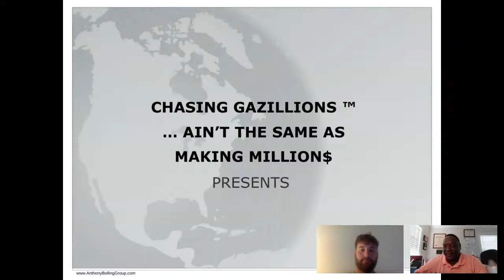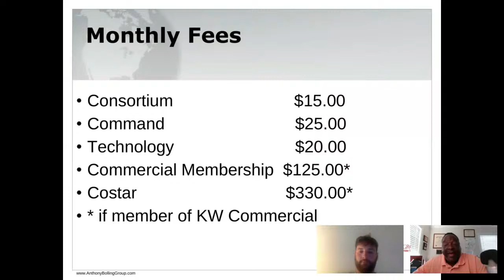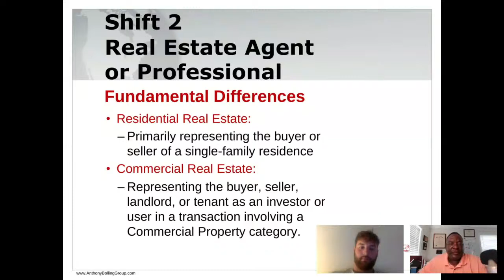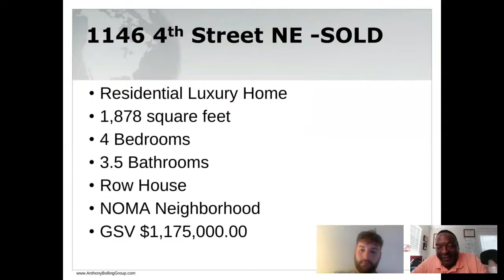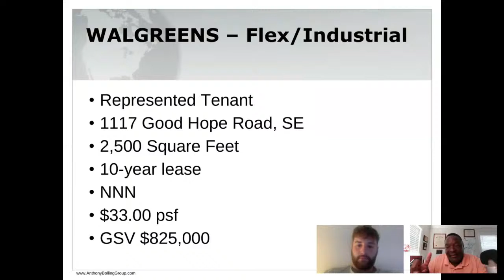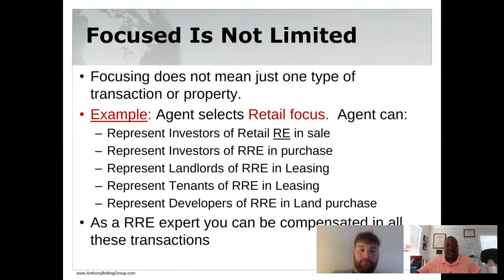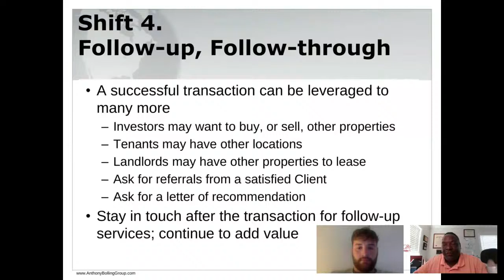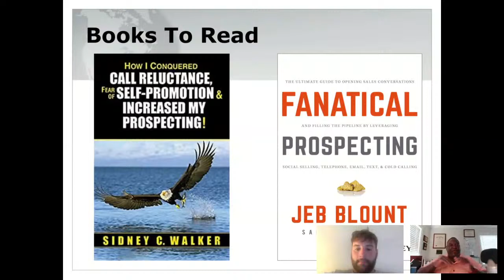Chasing Gazillions Ain't The Same As Making Millions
So, You Want To Be A Real Estate Professional?

A Coaching Call with Anthony R. Bolling, JD, CCIM, MiCP
Associate Broker
Keller Williams

Today's Topic:  How To Start Your Successful Career in Real Estate!